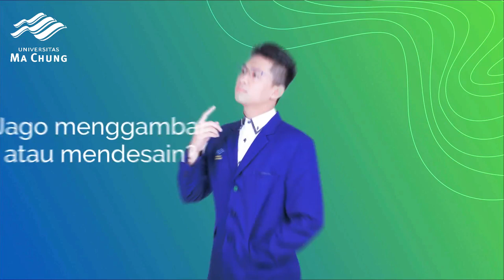Kenali Minatmu dan Pilih Prodimu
Masih galau pilih prodi kuliah nanti? Pasti mau dong kuliah sesuai dengan minatmu? Semoga video ini bisa membantu MaChungers biar nggak bingung lagi ya pilih program studi yang cocok!

Dapatkan informasi lebih lanjut dengan mengakses atau hubungi kami di